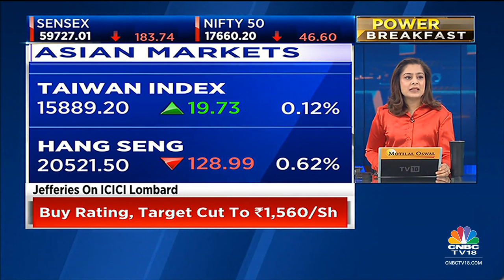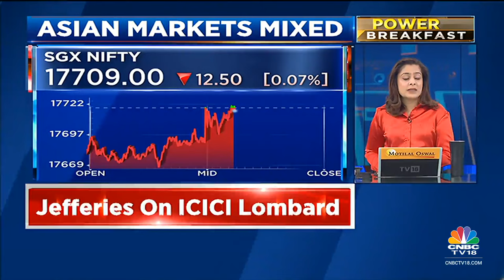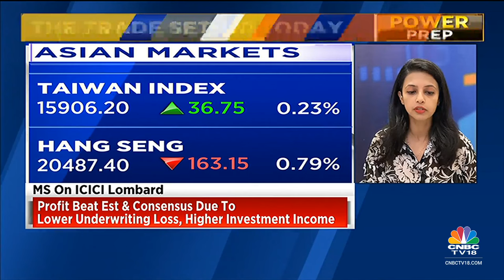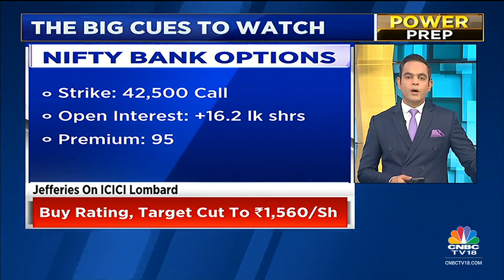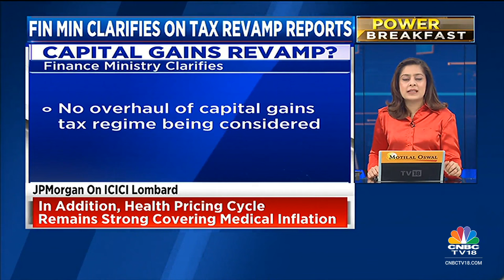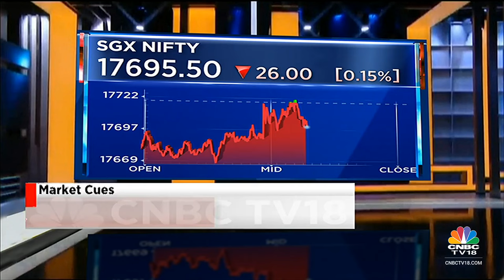Markets To Start Today On A Cautious Note? Decoding The Trade Set-Up | Power Breakfast | CNBC-TV18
After rallying for 1,000 points at breakneck speed, the Nifty 50 is in pause mode over the last two trading sessions. Consolidation over Monday and Tuesday has seen the index give up nearly 160 points from Friday's closing.

Most of the losses on the Nifty 50 index came from Reliance Industries, followed by names like Power Grid, UltraTech and Apollo Hospitals. All 10 Adani Group companies also ended lower on Tuesday. IT shares saw some rebound after Monday's sell-off, as did real estate shares.

Broader markets continue to outperform the Nifty 50 index. The Nifty Midcap index gained 0.8 percent on Tuesday and has outperformed the benchmarks for at least four sessions in a row. The Midcap index has gained in 10 out of the last 11 trading sessions.

Earnings season has taken a pause for today with no major Nifty 50 company reporting results. Broader market names like ICICI Securities and Mastek will report results today.

Meanwhile, Indian stock markets today are expected to witness a weak opening as signalled by the SGX Nifty.

n18oc_business